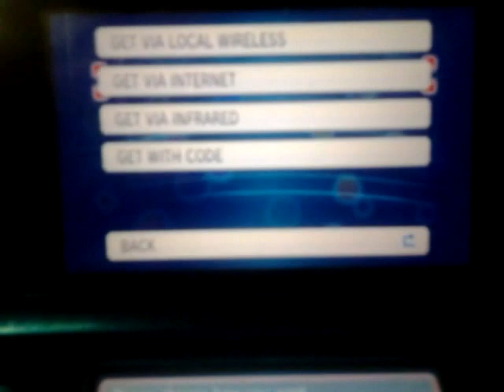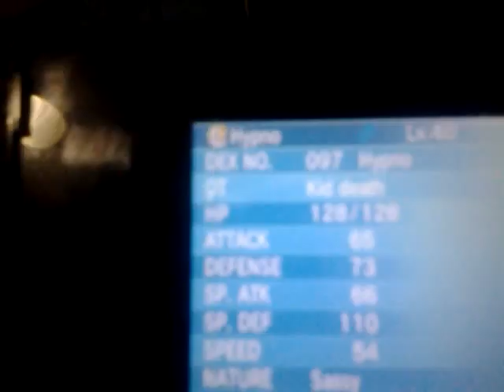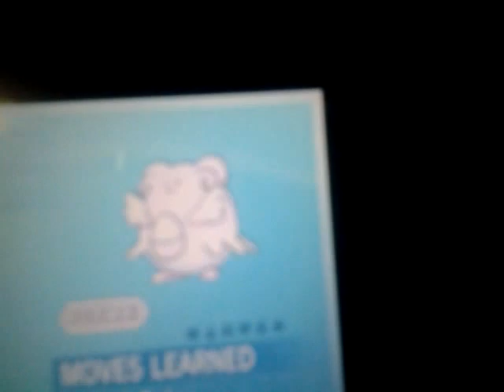Thanking yall ( dubble digets )